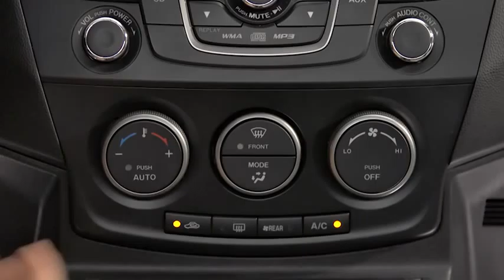Mazda5 Automatic Climate Control